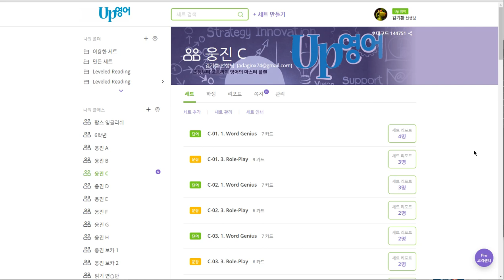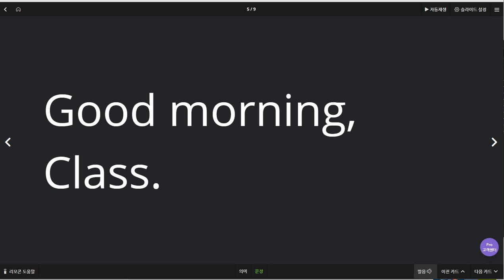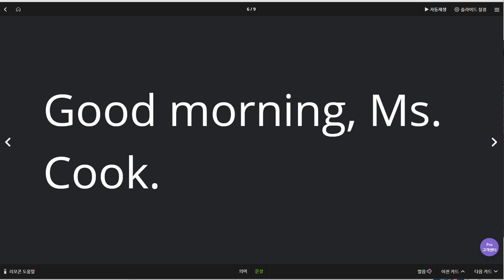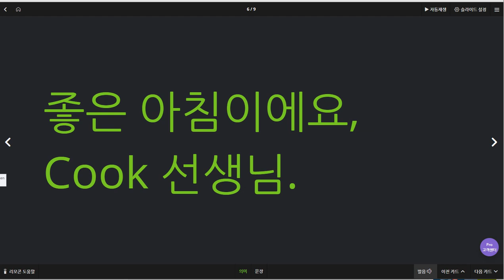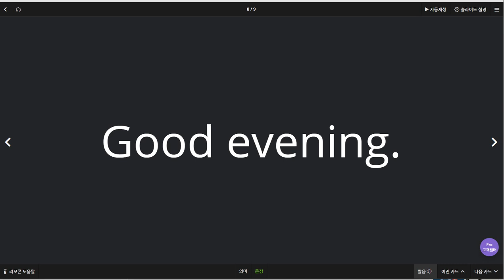문자민 2019 09 04 일대일